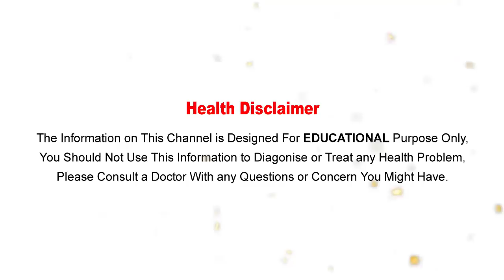స‌ద్ది రొట్టె ఇలా తింటే కలిగే ప్రయోజ‌నాలు తెలిస్తే వేస్ట్ చేయ్యారు..?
Watch : స‌ద్ది రొట్టె ఇలా  తింటే కలిగే ప్రయోజ‌నాలు తెలిస్తే వేస్ట్ చేయ్యారు..?

Aarogya Sutra